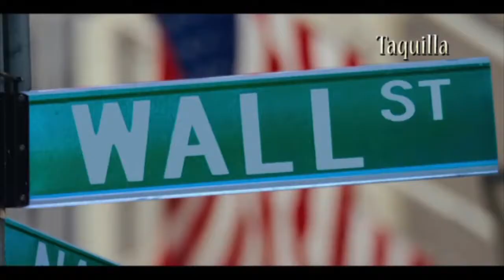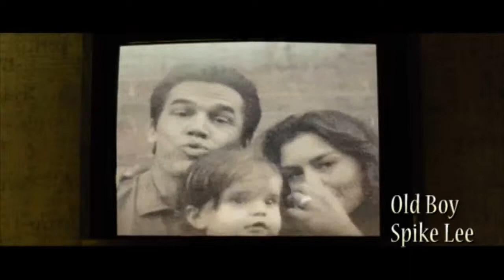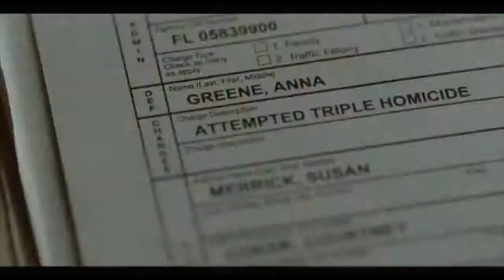Estrenos 24 enero 2014